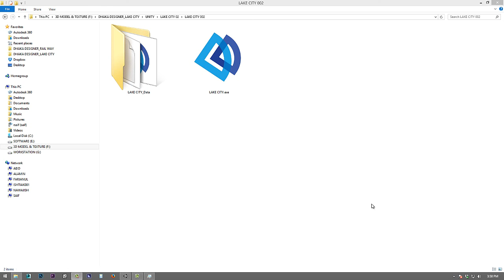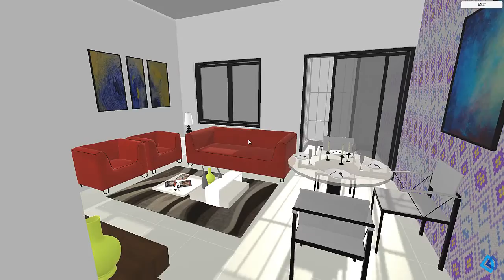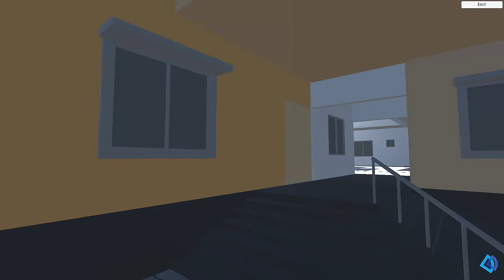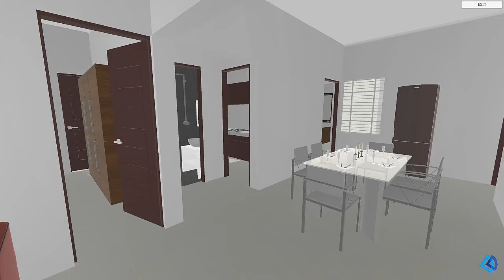Unity Architecture Visualization